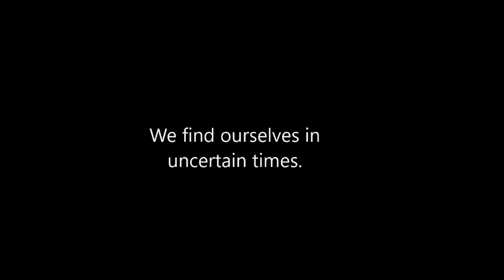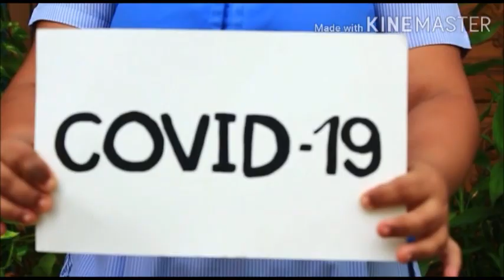സ്നേഹനിലയം, ചെമ്പുമുക്ക്, എറണാകുളം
A small presentation of of snehanilayam students united with the whole world.